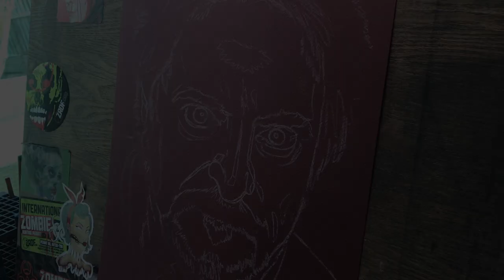SPEED DRAWING OF TOM SAVINI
New speed drawing of Tom Savini.  We are all so isolated from each other at the moment,  I'm calling my next series of portraits 'Connected'.  The invisible thread connecting horror movie actors and directors together by their craft!  My latest artwork in the series is the great Tom Savini!

Created using Faber Castell pencils & Art Spectrum soft pastels. 🧟‍♀️🖤